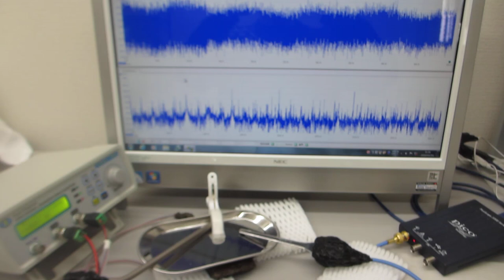音と超音波の組み合わせ実験